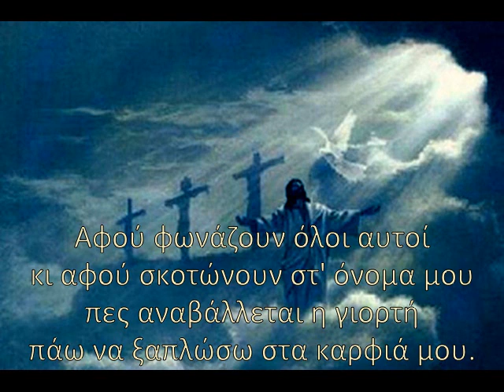Καλώς ήρθες παράξενε στον τόπο μου - Active Member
Καλλιτέχνης: Active Member
Άλμπουμ: Μέρες παράξενες, θαυμάσιες μέρες
Ημερομηνία κυκλοφορίας: 1999

Στίχοι

Καλώς ήρθες, ξένε στο τόπο μου
άραξε δίπλα να σου βάλω ένα κρασί να πιεις
συγχώρεσέ με λιγάκι για τον τρόπο μου,
μα με βρήκες στην αγκαλιά της ντροπής.
Ξέμεινα μόνος μου, πάρε και κάτσε όπου θες
κουρασμένο σε βλέπω, πρέπει καιρό να γυρίζεις,
όμως μέσα στη ζαλάδα μου και πίσω απ' τις σκιές
σα να μου φαίνεται πως κάτι μου θυμίζεις.

Γεια σου και σένα, έλειπα χρόνια ήμουνα κάπου μακριά
με φέραν πίσω δυνατές φωνές
και κάποιες τύψεις που μου είπαν πως εδώ κοντά
έχω γεννηθεί κι έχω πεθάνει δυο χιλιάδες φορές.

Ω, να τα μας, καλά είπα όταν σε είδα
πως σίγουρα παράξενα θα πρέπει να μιλάς
από άλλο κόσμο έχεις απάνω σου σφραγίδα
αυτά τα αγκάθια στο κεφάλι και τα ρούχα που φοράς.

Κάποτε κάποιοι μου το φόρεσαν για στέμμα
και με χλευάζανε μεγάλο βασιλιά
ακόμα τρέχει από τότε φρέσκο αίμα
σ' αυτά που ανέβηκαν του χρόνου τα σκαλιά.
Γι' αυτό με βλέπεις μέσα στις σκιές
σαν να φοβάμαι και να θέλω να γλιτώσω
μια προσευχή σ' ένα περβόλι με ελιές
δε με αφήσανε ποτέ να την τελειώσω.

Κι όμως μυρίζεις ουρανό και χώματα
κι αυτή την όμορφη δροσιά της σιωπής

Είναι που μ' έφεραν εδώ αλλόκοτα μαλώματα
άκου, λοιπόν, τι θα τους πεις:
Αφού φωνάζουν όλοι αυτοί
κι αφού σκοτώνουν στ' όνομα μου
πες αναβάλλεται η γιορτή
πάω να ξαπλώσω στα καρφιά μου.
Πες τους ο χρόνος πως τρελάθηκε
δε κάνει στάση Γολγοθά
πες ο παράξενος πως χάθηκε
κι έφυγε οριστικά

Μπερδεμένα μου τα λες, αλλά γουστάρω
πρέπει να σπούδασες τη τέχνη του μυαλού
ή σαν κι μένα όταν με πιάνει και σαλτάρω
και πίνω εδώ, με πιάνει αλλού.

Γι' αυτό και εγώ ήρθα εδώ και σε διάλεξα πιωμένο
για να μπορέσεις την αλήθεια να τους πεις
κάτω από το φως το μέτωπο έχεις ιδρωμένο,
μα το προσέχεις καθαρό, δε θα ντραπείς.
Οι άλλοι παίξανε μαζί μου στους αιώνες
αυτοκράτορα με χρίσανε, με κάναν στρατηγό,
τα απλά μου λόγια τα σκορπίσαν σαν κανόνες
και δεν ήξερα τίποτα εγώ.

Που με βρήκες εδώ κάτω τι με θες;
Το μυαλό μου δε σαλεύει από κούνια
σα να γεννήθηκα μου φαίνεται χτες
ενώ έξω υπάρχουν έξυπνοι μιλιούνια.

Αυτούς τους είδα, τους άκουσα, τους νιώθει το πετσί μου
προτιμώ τα καρφιά που με κρατάνε στο σταυρό
αυτοί πουλήσαν ακριβά τη γέννησή μου,
αυτοί φυλάνε το σκοτάδι θησαυρό.
Πες στους εχθρούς μου ότι είχαν λόγο καλό
και θα τους σέβομαι γιατί πιο τίμια σταθήκαν
όταν με σκοτώναν, κοιτούσαν ουρανό
κι έτσι πρόλαβαν από εκεί συγχωρεθήκαν.

Ωραίος, παράξενε φίλε μου, απόψε
για την ανημποριά μου βρήκες σκοπό
πάρε μια κούπα πάρε ψωμί και κόψε
να τελειώσω το κρασί μου και θα πάω να τους πω:
κι αφού σκοτώνουν στ' όνομα σου
θα πω αναβάλλεται η γιορτή
πας να ξαπλώσεις στα καρφιά σου.
Θα πω ο χρόνος πως τρελάθηκε
θα πω ο παράξενος πως χάθηκε
κι έφυγε οριστικά.